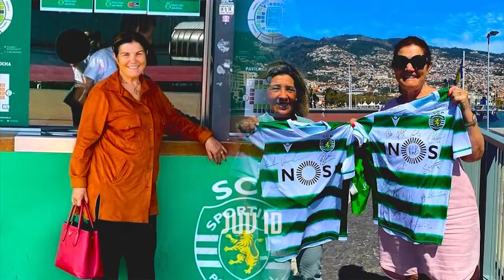BERKAH BULAN PUASA 😇 Beginilah Reaksi Ibu Ronaldo Saat Tahu Akan Punya Hadiah Di Bulan Puasa Nanti